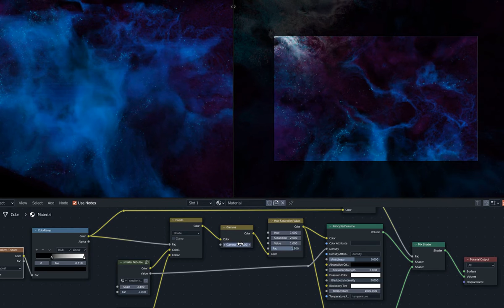Blender Eevee Nebula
"if you have faith in your vision, and retell it again and again, you will start noticing that, after a time, more people will begin to catch up with you."
Moebius